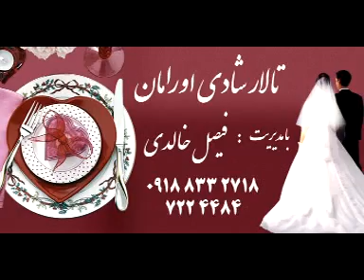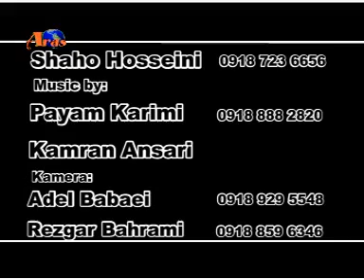شاهو حسینی په ریشانم مه که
شاهو حسینی   په ریشانم مه که   shaho hosseini